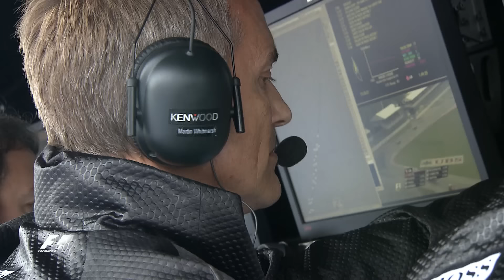Your Favourite Canadian Grand Prix - 2011 Button's Epic Victory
"The win of his career" and an all-time classic - Jenson Button wins Formula 1's longest-ever Grand Prix in 2011, and F1's Twitter followers name the race their clear winner. Keep watching for exclusive insight from Jenson.

For more F1® videos and all the action, anytime, anywhere,